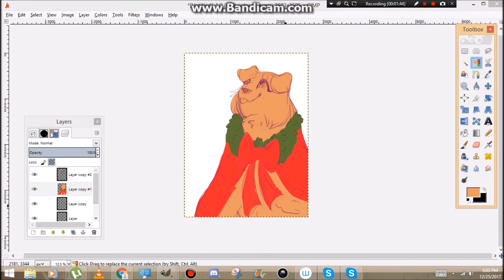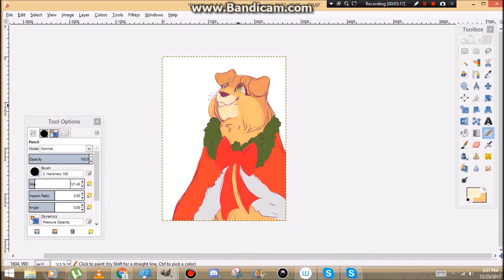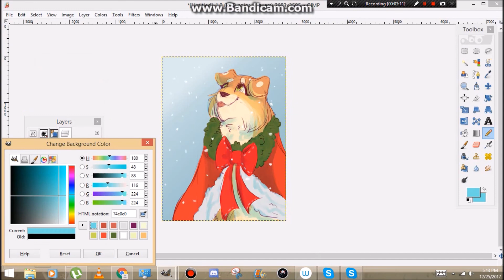christmas 2017 speedpaint